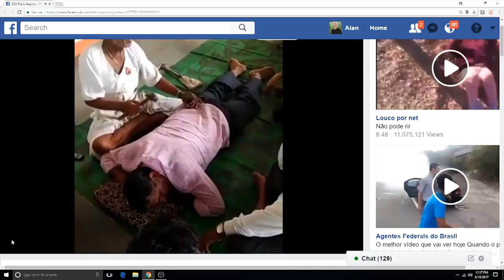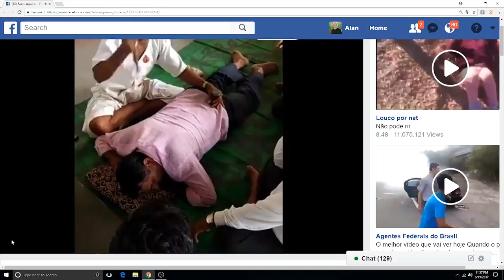Healer Brutally Hammers Man's Spine So He Can Stand - (Narrated by Dr. Mandell)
If this was done in the US you would be put in jail for assault.  This can cause paralysis and should never be allowed anywhere in this world.